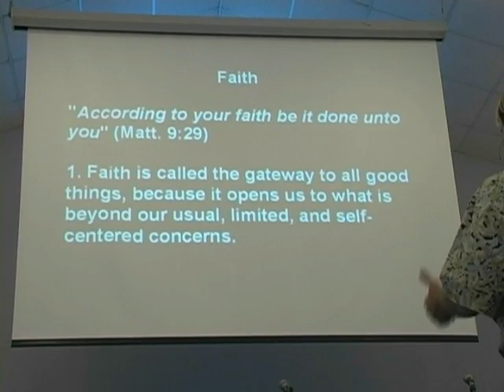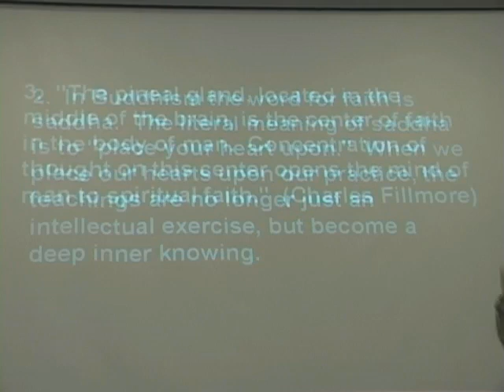Richard Levy, Faith, August 17, 2014